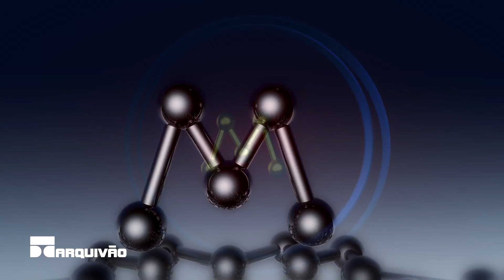VINHETAS - Demo Reel CINEMA 4D - 2015 (remakes)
Tudo que eu ja fiz no Cinema 4D.